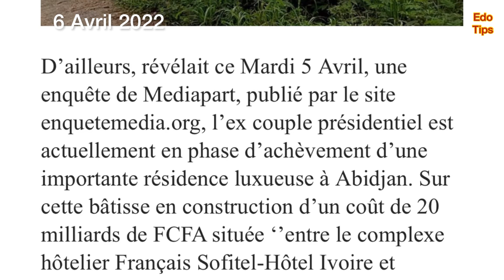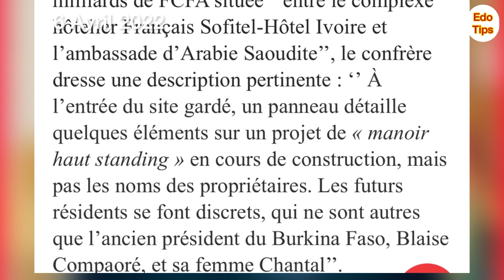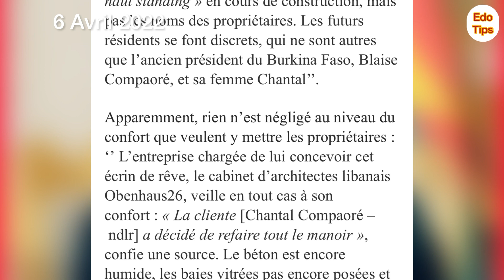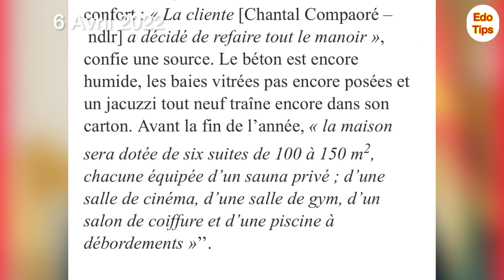Affairage oooh, la fortune de Blaise Compaoré?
Blaise Compaoré est en exile en Côte d’Ivoire